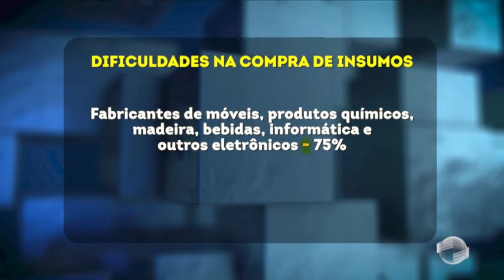Construção civil é o setor mais atingido pela falta de insumos